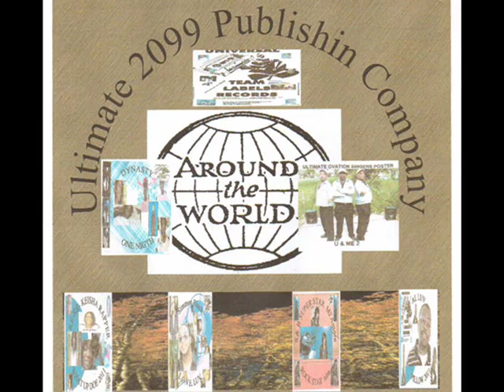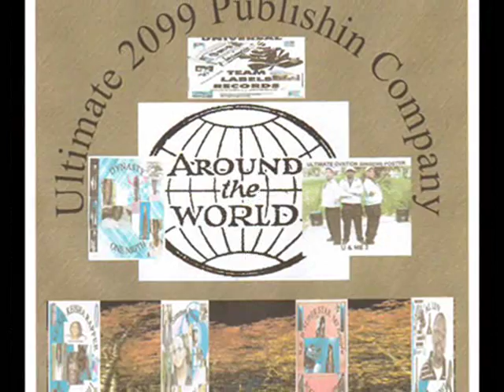Movie HEAVEN SRNT 2016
What with there work schedule they hartley had time to see each other. so when she came home he was glad to see her so that"s why (HEAVEN SENT )your love right to me .